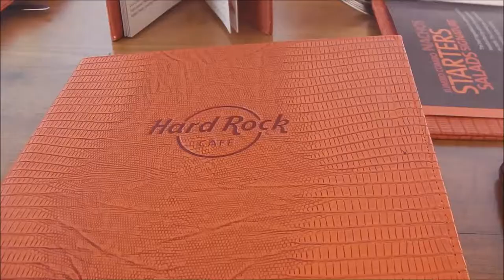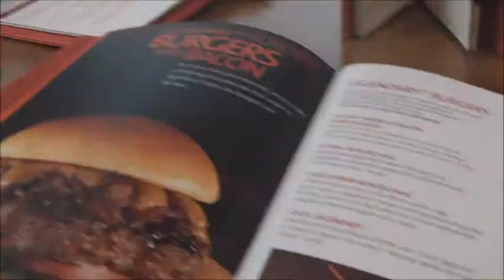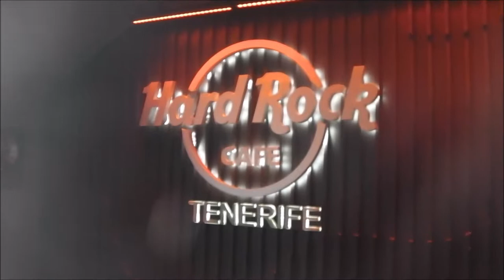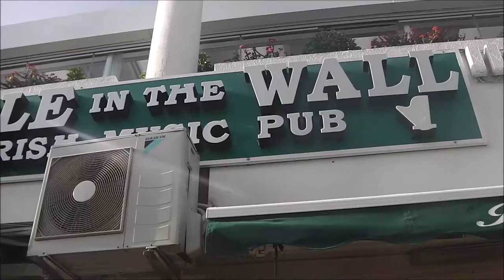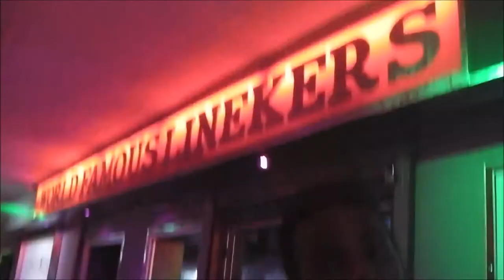HARD ROCK CAFE + LAS AMERICAS! (14.07.18)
Los Gigantes, Tenerife 3rd-17th July 2018!

2 week straight mad one is all the description you need!